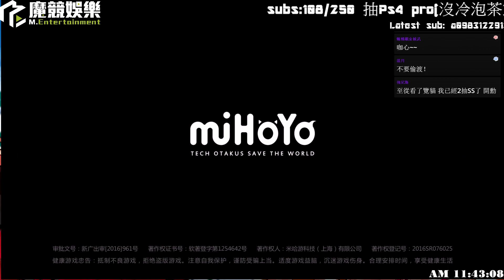【懶貓】崩壞3rd - 點完陰陽師再把這款體力點完! 2016/12/31